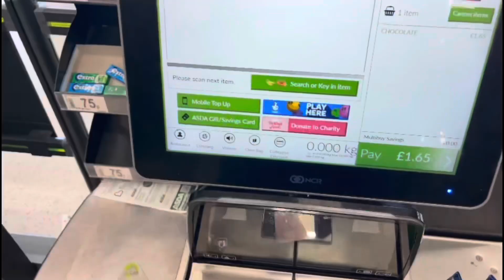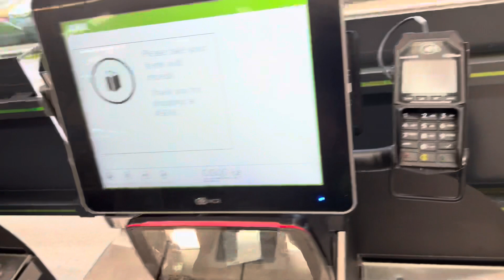NCR Self Checkout at ASDA Retail park Basildon